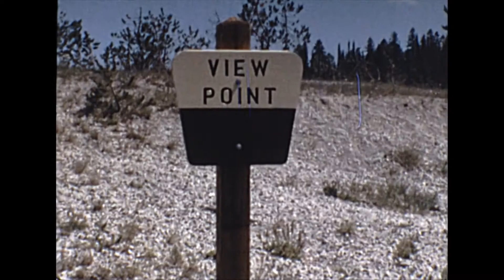The Harjo Family: 1966-1971